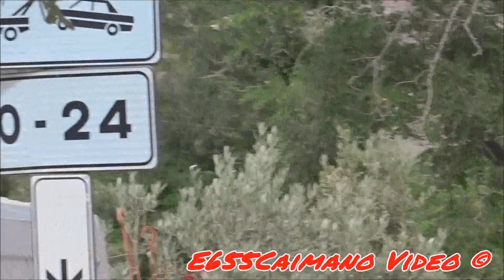Sirena Vigili del Fuoco-Pompieri, Polizia, Esercito, Ambulanza-VVF in SIRENA PNEUMATICA-AZIONE!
Un saluto a tutti voi, miei carissimi amici e "followers" di Youtube! Nuovo video riguardante i mezzi di soccorso in Sirena Pneumatica Vigili del Fuoco-Pompieri, Polizia, Esercito e Ambulanze in Sirena-Emergenza-Azione (compreso il nuovo modello Peugeot Boxer di Ambulanza del 118 Sicilia) ripresi a Palermo! Spero che, come sempre, sia stato di vostro gradimento! Alla prossima!